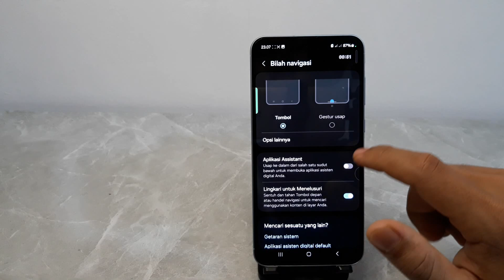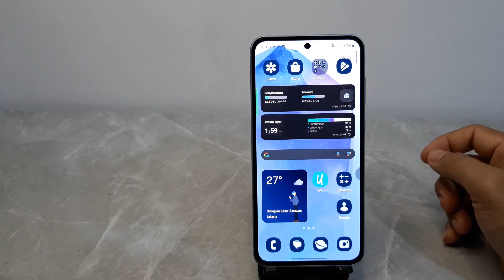Cara Menghilangkan Tombol Navigasi Hp Samsung S24 FE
Semoga informasi ini bisa bermanfaat..

Tutorial hp samsung, tutorial hp samsung galaxy S24 Fe.